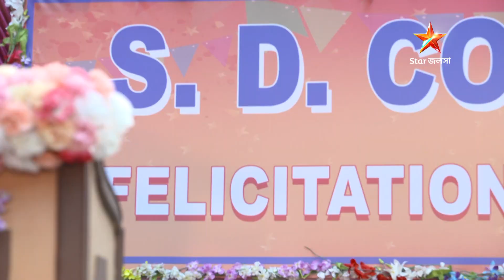Episode 63 | Part 1 | হরগৌরীপাইসহোটেল । পাশে থাকার শপথ ।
দেখুন হরগৌরীপাইসহোটেল ।
সোম - শুক্র 10:00 PM